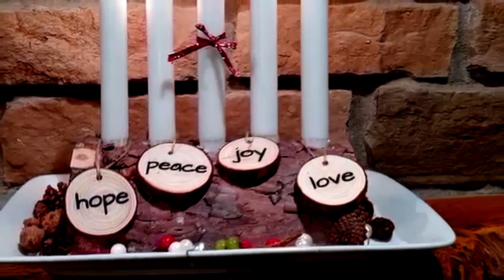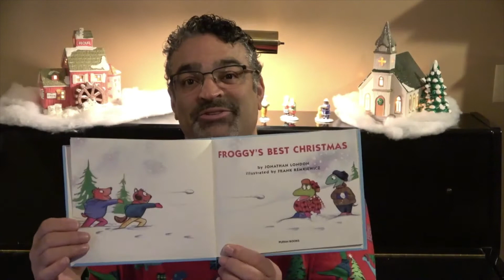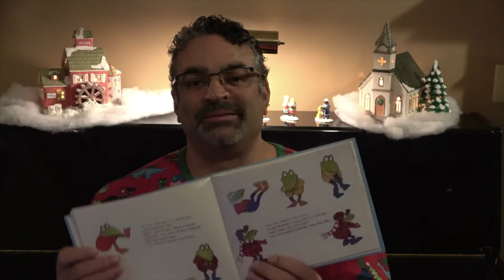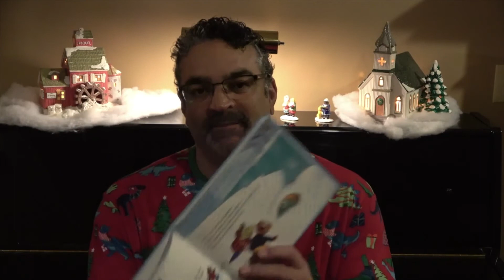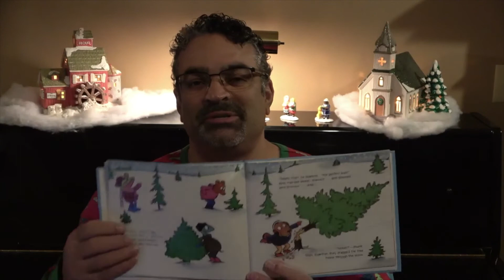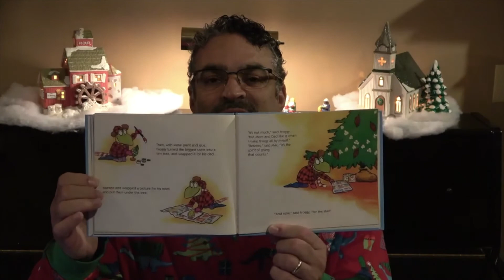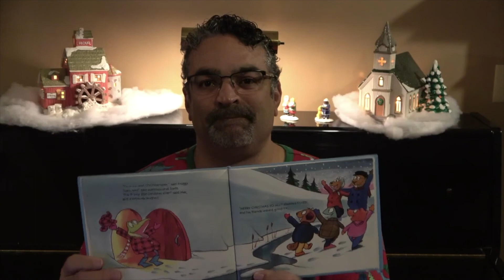Night of Worship / Family Storytime 12/20 Advent Week 4 [LOVE]